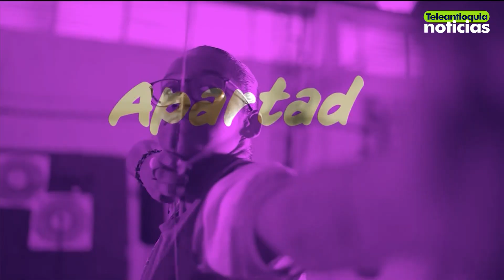Medellín y Apartadó en semifinales de boxeo en Juego Departamentales